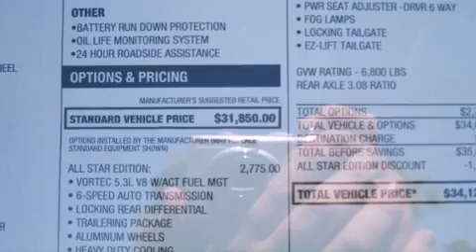2011 Chevrolet Silverado 1500 Chandler AZ 85225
We've been honored to serve the Chandler AZ area , we promise that your experience at our dealership will exceed your expectations !

 Year : 2011
 Make : Chevrolet
 Model : Silverado 1500
 Engine : 5.3L 8 Cyl. Fuel Injected Flex Fuel
 Trans . : 6 Speed Automatic
 Exterior : Victory Red
 Miles : 16

 Stock : T115772

 2121 N. Arizona Avenue